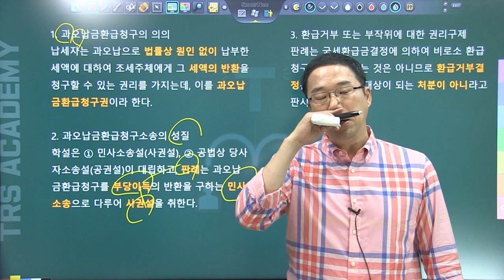#256 조세과오납금환급소송